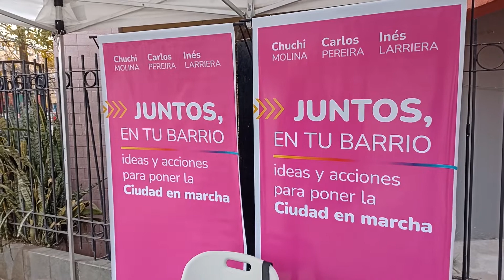CONCEJALES PUSIERON EN MARCHA “JUNTOS EN TU BARRIO” PARA ATENDER RECLAMOS DE VECINOS